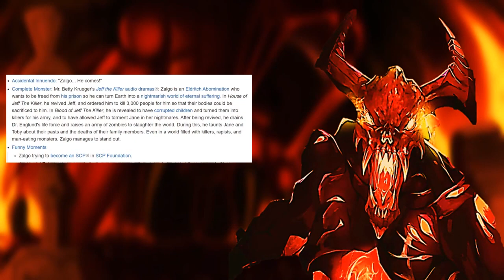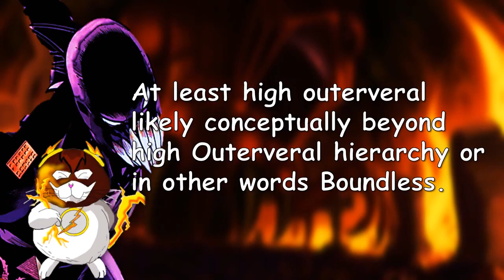Chaos King Vs. Zalgo! (Marvel Comics Vs. Creepypasta)